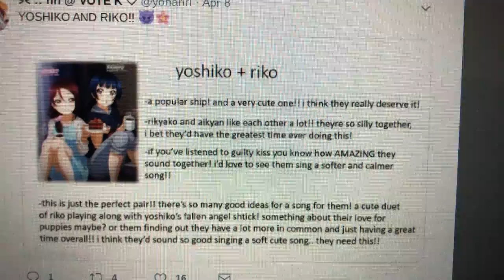K is second place in duet voting so here's an intellectual tweet explaining why K should win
Also if you are rooting for K come join the YohaRiko server